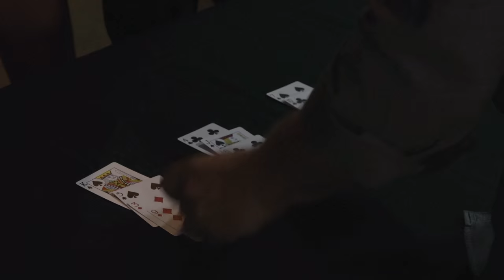Human Calculator: Vegas Card Trick | History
The Human Calculator wows people on the streets of Las Vegas with the 27-card trick. What appears to be magic is really mathematics.

The Human Calculator

Season 1

Meet Scott Flansburg, The Human Calculator. Born with an extremely rare neurological ability that makes him superhuman, he observes numbers and patterns everywhere allowing him to see advanced mathematical calculations instantly.